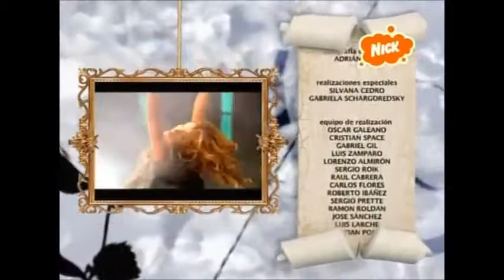Casi Angeles 1° Temporada -- Capitulo 44 (4/4)